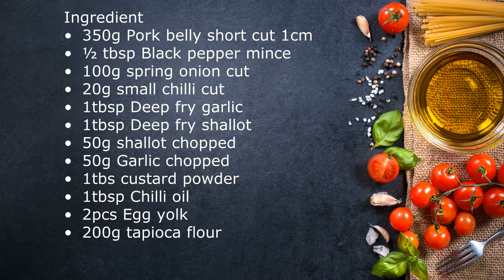Pork Rib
ឆ្អឹងជំនីបំពងខ្ទឹមសរ